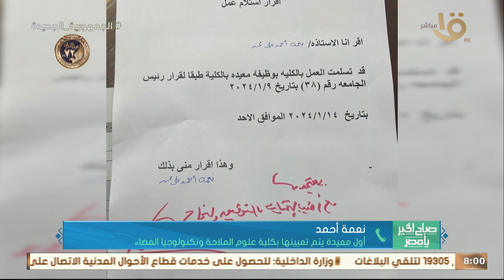"نعمة أحمد" أول معيدة يتم تعيينها بكلية علوم الملاحة وتكنولوجيا الفضاء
صباح الخير يا مصر | "نعمة أحمد" أول معيدة يتم تعيينها بكلية علوم الملاحة وتكنولوجيا الفضاء